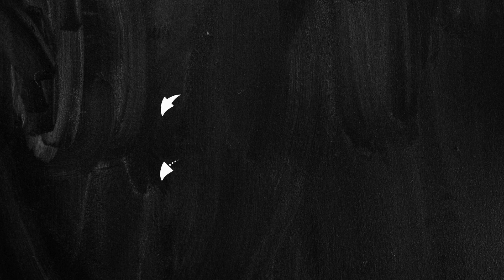Arrow Pack | Adobe Premiere Pro Template